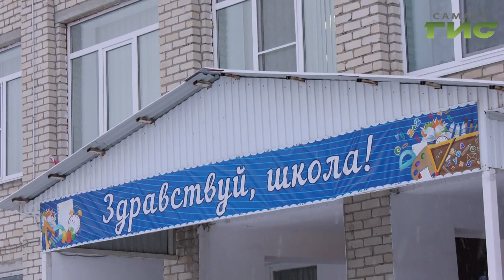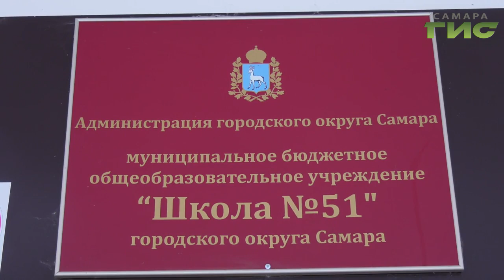Новые окна, фасад и многое другое появятся в 51-й самарской школе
Родительский комитет написал письмо о своих проблемах главе Самары Елене Лапушкиной и уже получил ответ. О том, когда школу ждет преображение, знает Сергей Кизоркин.